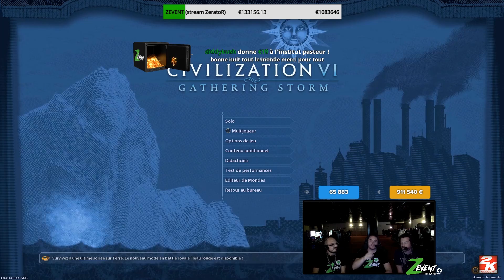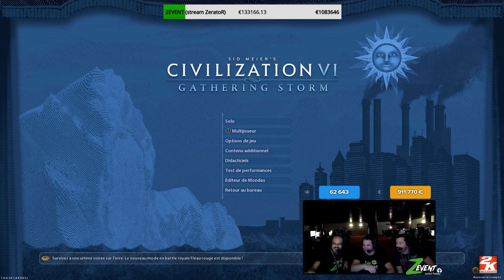ZEvent 2019 #24 : L'ESPORT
Dernière partie du showmatch, qui va remporter la partie ?